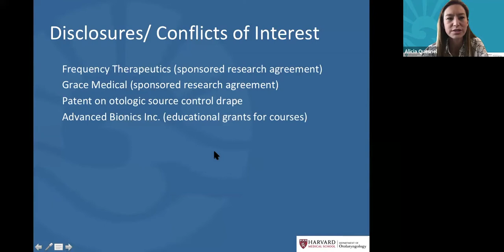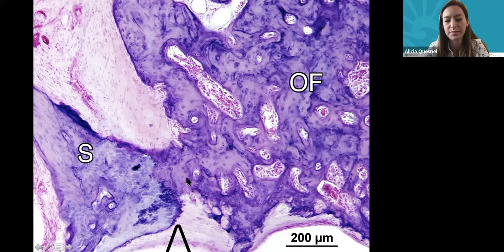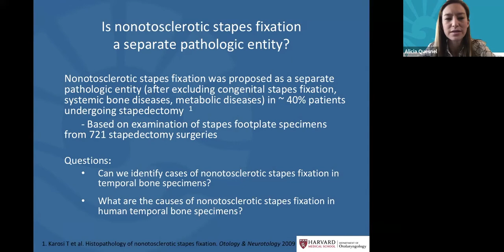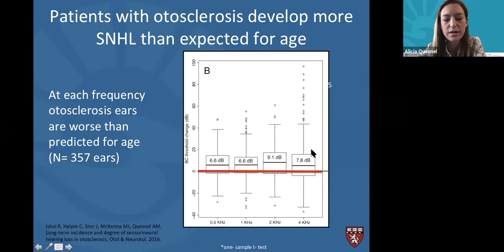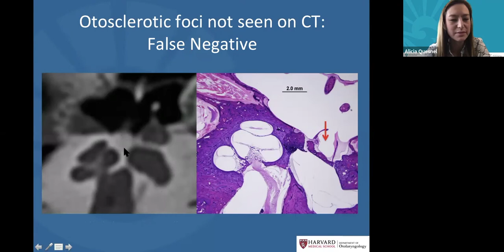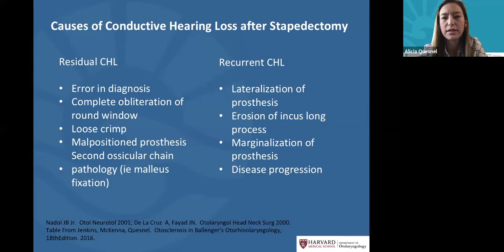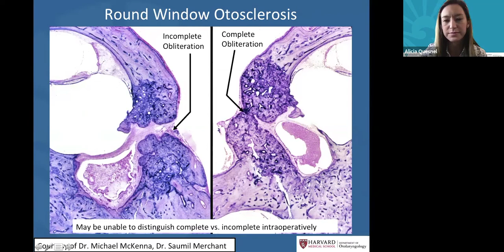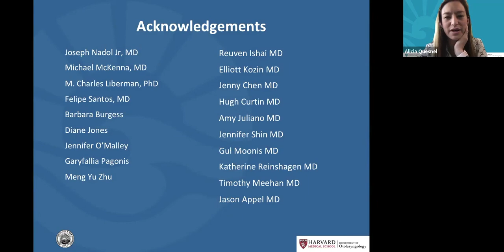Otopathology for the Stapedectomy Surgeon | House Online Neurotology Education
Dr. Alicia M. Quesnel shares her expertise on histopathology.

Did you know that Surgical Education Videos like this one are created by the House Institute Foundation? Help us continue our education program by donating today!